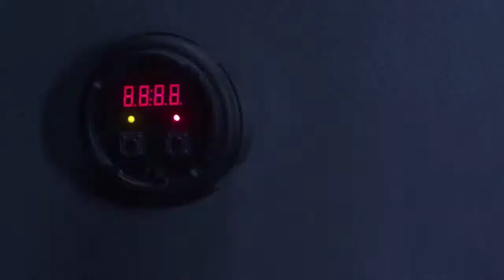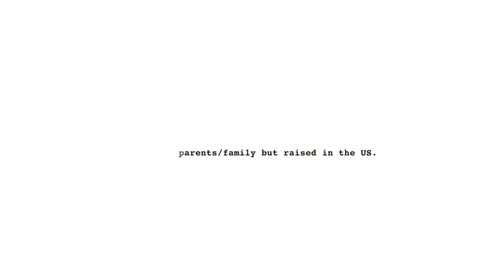Helen Koya - Acting Demo Reel